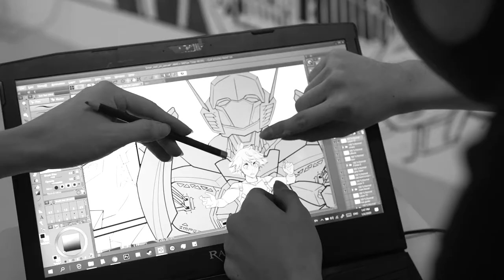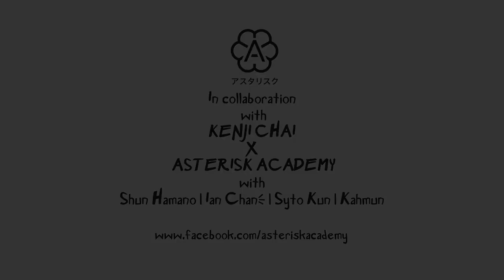ASTERISK ACADEMY X KENJI CHAI MANGA MURAL Preview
Preview: Asterisk Academy x Kenji Chai - MANGA WALL MURAL
Featuring Asterisk Team SHUN HAMANO, IAN CHAN, SYTO KUN & KAHMUN!

Normally we do traditional manga on paper, but after discussing with our Mural Master Mr. Kenji Chai, We suddenly wanted do Manga Painting, so we decided to turn one of Asterisk classroom into Biggest Manga Wall! 70feet by 10 feet!